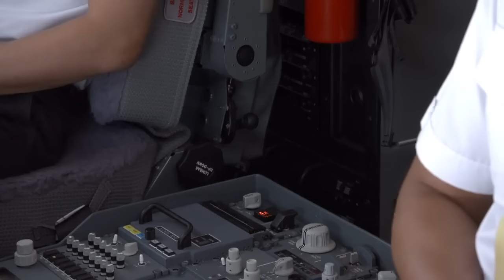警察坐飛機押送犯人，空姐看到罪犯的手銬，接下來太暖心